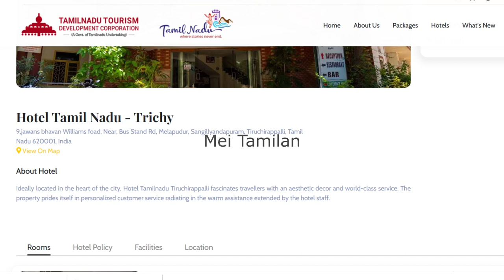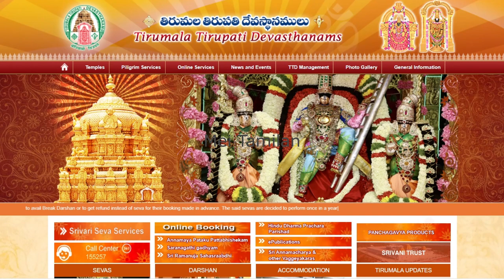பக்தர்களுக்கு நல்ல வாய்ப்பு Tirupati Free Darshan Tamil Today News Temple Kovil Ticket Booking ttd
பக்தர்களுக்கு நல்ல வாய்ப்பு Tirupati Free Darshan Tamil Today News Temple Kovil Ticket Booking ttd Tamil Nadu News | LATEST NEWS|TN|Live Tamil

தமிழ்நாடு சுற்றுலா வளர்ச்சிக் கழகம் திருப்பதி செல்ல தினசரி சுற்றுலா பேக்கேஜ் வரும் ஆகஸ்ட் 8ஆம் தேதி தொடங்கும் என்று அறிவித்துள்ளது. இதுகுறித்து இதன் நிர்வாக இயக்குநர் சந்தீப் நந்தூரி செவ்வாய்க்கிழமை வெளியிட்ட செய்திக்குறிப்பில்: மாநிலத்தில் சுற்றுலாவை மேம்படுத்தும் முயற்சியின் ஒரு பகுதியாக திருச்சியில் இருந்து திருப்பதிக்கு தினசரி குளிரூட்டப்பட்ட பேருந்து சேவையை இயக்க டி டி டி சி திட்டமிட்டுள்ளது. இதில் பயணிகளுக்கு இரண்டு வேளை சைவ உணவும், திருமலைக்கு சிறப்பு தரிசன டிக்கெட்டும் வழங்கப்படும். ஒவ்வொரு பயணத்திற்கும் 40 முதல் 43 டிக்கெட்டுகள் இருக்கும். இந்த சேவைக்கு தமிழ்நாடு அரசு விரைவு போக்குவரத்து கழக பேருந்துகள் பயன்படுத்தப்படும். திருச்சி மத்திய பேருந்து நிலையம் அருகில் உள்ள ஹோட்டல் தமிழ்நாடு என்ற இடத்தில  போர்டிங் பாயின்ட் உள்ளது. முன்பதிவு செய்த பக்தர்கள் பெரம்பலூர் மற்றும் விழுப்புரத்திலும் ஏறுவார்கள். திருச்சியில் இருந்து இரவு 9 மணிக்கு புறப்படும் பேருந்து மறுநாள் காலை 5 மணிக்கு திருப்பதி சென்றடையும். திருப்பதியில் இரண்டு மணிநேரம் தங்கும் வசதி வழங்கப்படும், அங்கு அவர்கள் புத்துணர்ச்சியுடன் திருமலைக்கு செல்ல தயாராகலாம். பக்தர்கள் மற்றொரு பஸ் மூலம் திருமலைக்கு அழைத்துச் செல்லப்படுவார்கள். தரிசனத்தை தொடர்ந்து திருச்சானூருக்கு அழைத்து வரப்படுவார்கள். டி டி டி சி வழிகாட்டி யாத்ரீகர்களுடன் வருவார். டி டி டி சி பெரியவர்களுக்கு ரூபாய் 3,300 மற்றும் குழந்தைகளுக்கு ரூபாய் 3,000 அதாவது 4 வயது முதல் 10 வயது வரை) வசூலிக்கும். புனித யாத்திரைக்கான முன்பதிவு ஏழு நாட்களுக்கு முன்பே செய்யப்பட வேண்டும். மேலும் விவரங்களுக்கு, பொதுமக்கள் ஹோட்டல் தமிழ்நாடு மேலாளரை தொலைபேசி மூலம் தொடர்புகொள்ளலாம். அல்லது டி டி டி சி ஆன்லைன் டாட் காம் என்ற இணையதளத்தில் முன்பதிவு செய்யலாம்.

திருப்பதி சிறப்பு தரிசன டிக்கெட்

Tirupati Free Darshan Tamil Today News Temple Kovil Tamil God Train Ticket Booking Tamil Nadu News

திருப்பதி தேவஸ்தானம் வெளியிட்ட சூப்பர் நியூஸ்
திருப்பதியில் இலவச தரிசனம்

tirupathi ticket booking tamil
tirupathi online booking darshan
tirupathi online booking tamil
tirupati free darshan tamil today
tirupati free darshan tamil
tirupati free ticket
tirupati free dharisanam tamil
tirupati free darshan tamil today news
thirupathi ticket booking online tamil
tirupati elumalaiyan kovil
tirupati elumalaiyan dharisanam
thirupathi devasthanam ticket booking online
latest tamilnadu news
tamil nadu news
temple
kovil
dharisanam
god
GOD
tamil
tamil nadu
tamil news
tirupati balaji
tirupathi sirappu tharisanam
mei tamilan
tamil news
breaking news
live news in tamilnadu
train ticket booking tamil
how to book ticket tamil

google
latest news
tamilnadu news
stalin news
tamilnadu lockdown
today tamilnadu latest news
modi schemes in tamil
lockdown
ரேஷன் கார்டு
tamil news
mk stalin
ரேஷன் அட்டை
today headlines
dmk
admk
live news
breaking news
sathiyam news
tamil live news
தலைப்புச் செய்திகள்
trending news
sathiyam tv
tamil nadu
tn govt
ration card name addition
ration card name add
tnpds
tnpds website
ரேஷன் கார்டுக்கு புதிய இலவசம்
tn ration shop news tamil
ration card free scheme
ration shop

sbi loan
education loan scheme tamil
personal loan
Tamil Nadu